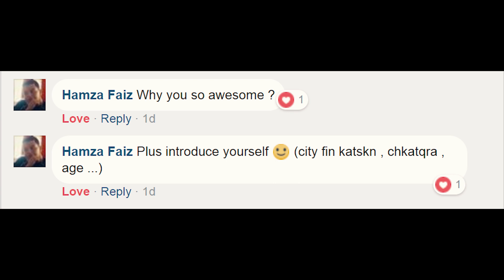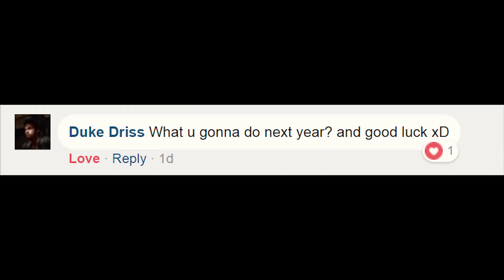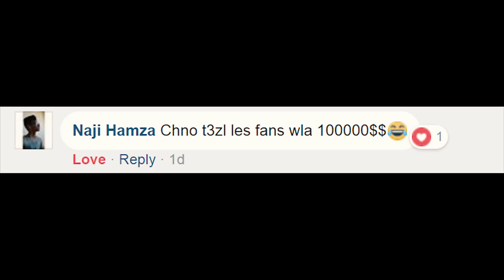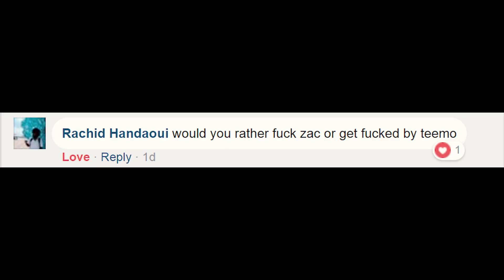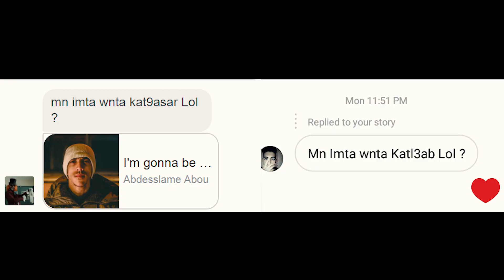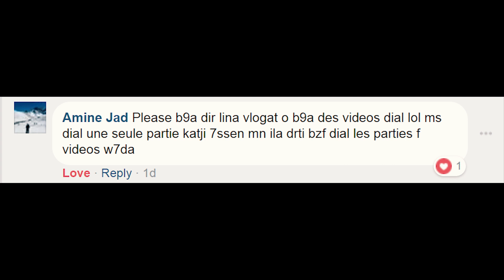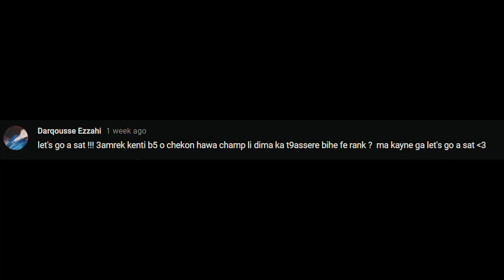Q&A A SAT : Episode 1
Awel Q&A andiru o awal mera andir video kandwi fih m3a camera
If you like this video , share it with other people